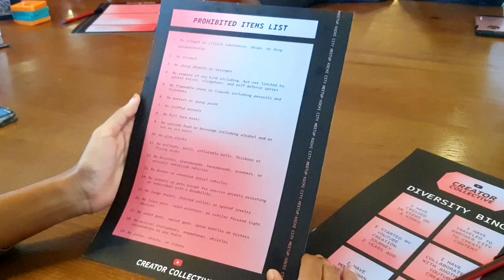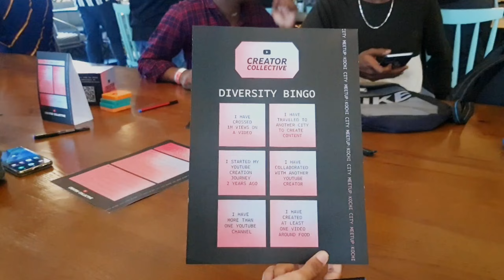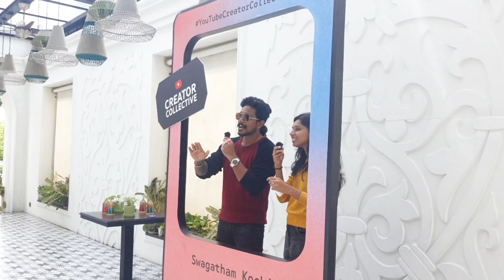ഞങ്ങളുടെ 1st YOUTUBE MEET-UP🥳youtubecreatorcollective